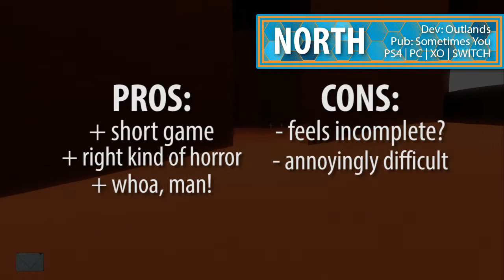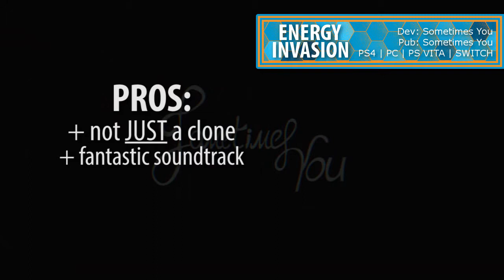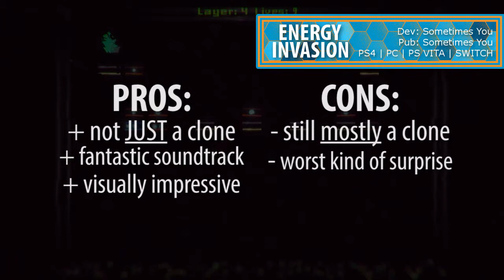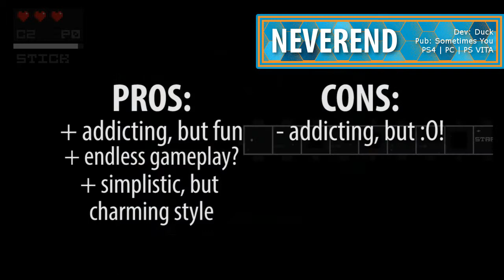NORTH / ENERGY INVASION / NEVEREND || Indie Impact || Short Indie Game Review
I've been sitting on this one for a long time.

I'd like to thank Sometimes You for providing me with codes for the games featured in this debut episode of Indie Impact. I'd like to make this a semi-regular series, maybe once a month, so if you're an indie developer or publisher and would like me to take a look at your game, feel free to get in touch.

Indie Impact's logo features a vector created by kjpargeter, as found on freepik

All music featured in this episode was created by Richie Branson